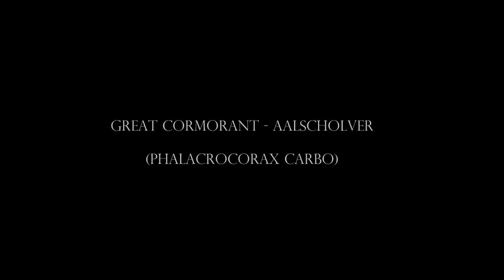Great Cormorant - Aalschover ( phalacrocorax carbo)